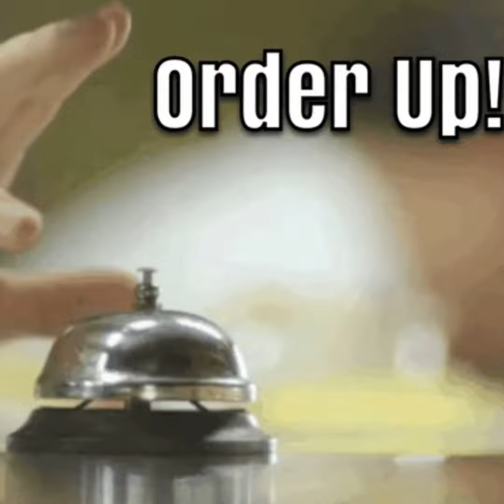Order Up: NFC East 2024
D and Z make their picks for the NFC East